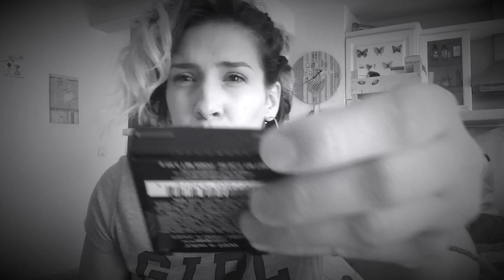Unboxing : sweet sparkle. Nuances d'automne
Cette box au contenu uniquement Américain est juste GENIALE !! VIENDEZ VOIIIIIR !!!